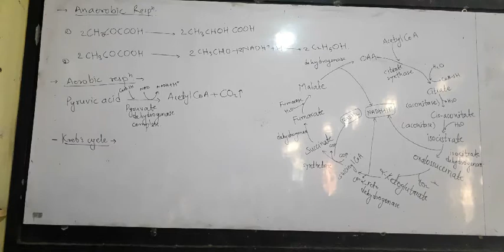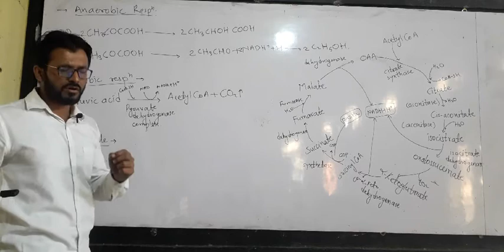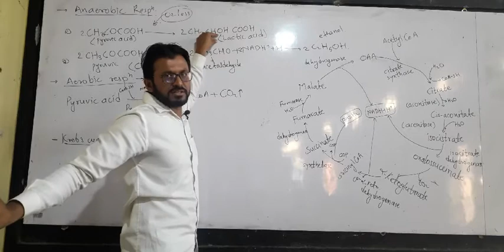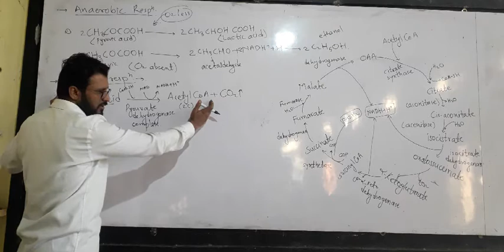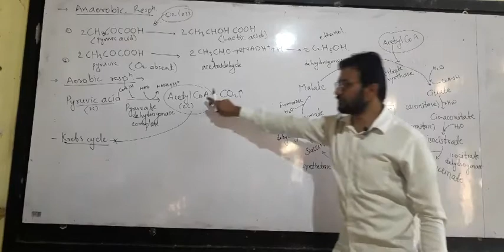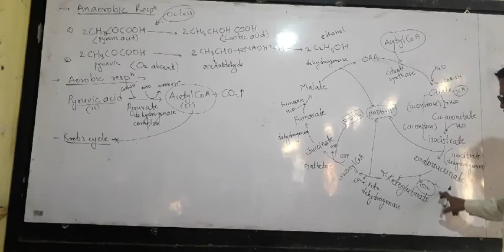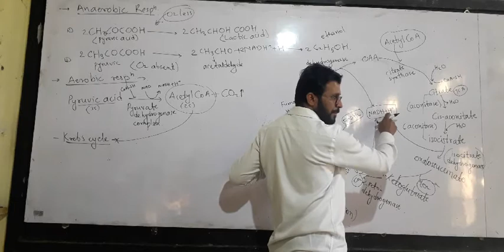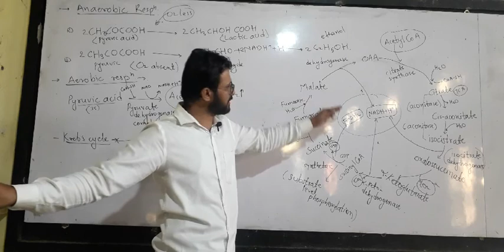11th Krebs cycle